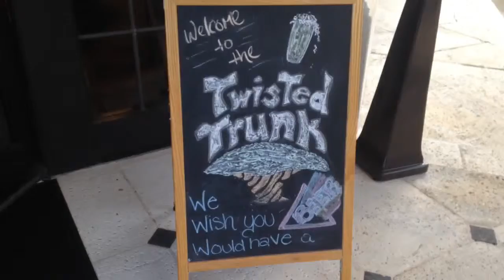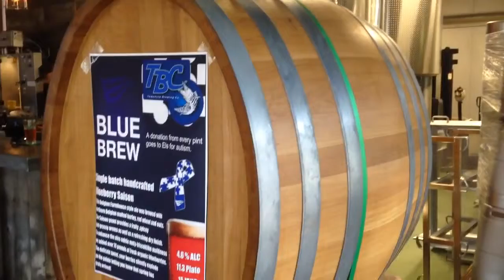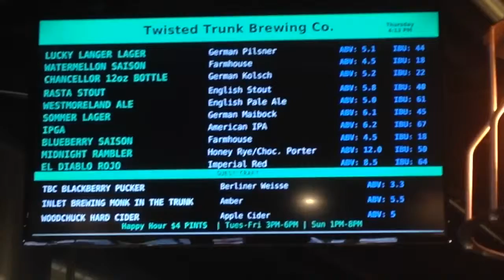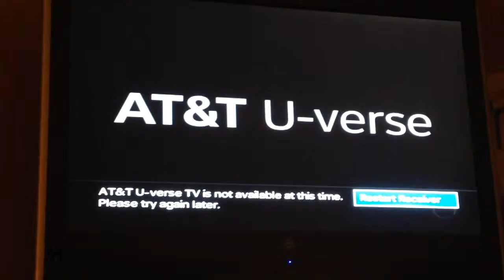My first visit to Twisted Trunk brewing Co.! (5/21/15)